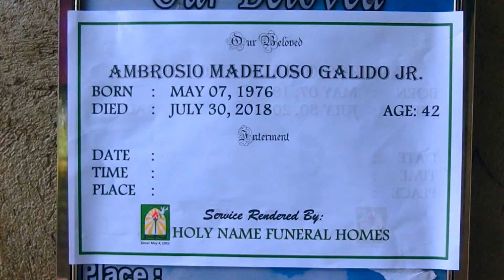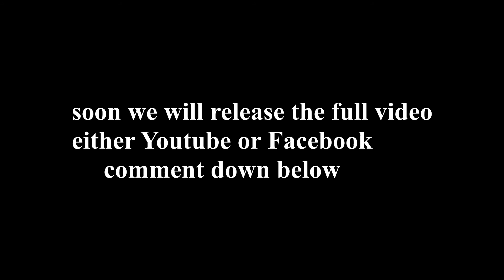LAST MEMORIES (trailer)